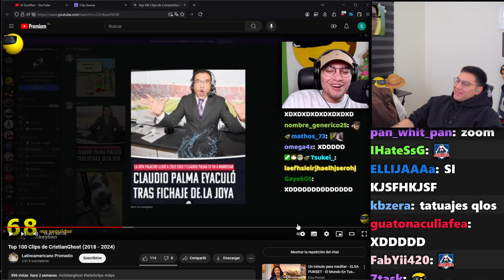¡NUNCA FUE FORZADO! (era asma XD)